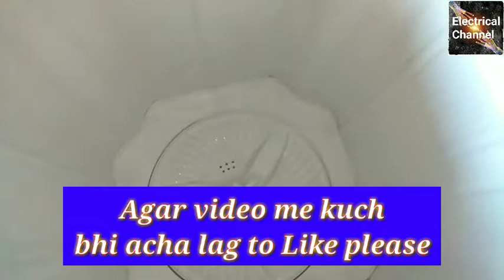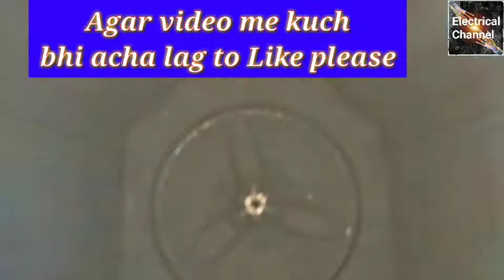How to change washing machine gearbox சலவை இயந்திரம் கியர் பாக்ஸ் மாற்ற எப்படி वाशिंग मशीन रिपेयर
how to repair semi automatic washing machine semi automatic washing machine water drain problem lg top loader washing machine problems lg washing machine clutch assembly price in india
वाशिंग मशीन गियरबॉक्स प्रॉब्लम वाशिंग मशीन रिपेयर कैसे करे वाशिंग मशीन रिपेयर इन हिंदी वाशिंग मशीन के पार्ट्स वाशिंग मशीन रिपेयरिंग वाशिंग मशीन टाइमर कनेक्शन गियरबॉक्स प्रकार
वाशिंग मशीन के पार्ट्स वाशिंग मशीन रिपेयरिंग वाशिंग मशीन रिपेयर इन हिंदी वाशिंग मशीन रिपेयर कैसे करे वाशिंग मशीन टाइमर कनेक्शन
लग वाशिंग मशीन रिपेयर सैमसंग वाशिंग मशीन रिपेयर वाशिंग मशीन कनेक्शन वाशिंग मशीन की वायरिंग वाशिंग मशीन वायरिंग एल जी वाशिंग मशीन वाशिंग मशीन के कनेक्शन ऑटोमैटिक वाशिंग मशीन कैसे कपड़े धोती है
gearbox types in automobiles gearbox types & working industrial gearbox types pdf types of gearbox with images types of gearbox wikipedia classification of gearbox type of gearbox in hindi types of gearbox in tractor
how to fill gas in ac how to fill gas in fridge or refrigerator how to semi Automatic Washing Machine repair near me fully automatic washing machine repair near me gas gyeser repair how to fridge repair near me
एसी में गैस कैसे भरें, फ्रिज या फ्रिज में गैस कैसे भरें, मेरे पास अर्ध स्वचालित वाशिंग मशीन की मरम्मत कैसे करें, मेरे पास पूरी तरह से स्वचालित वाशिंग मशीन की मरम्मत गैस गेसर की मरम्मत कैसे करें मेरे पास फ्रिज की मरम्मत कैसे करें
ફ્રિજ અથવા રેફ્રિજરેટરમાં ગેસ ભરવા માટે કેવી રીતે ગેસ ભરવા, મારા નજીકની અર્ધ ઓટોમેટિક વૉશિંગ મશીન રિપેર કેવી રીતે મારી પાસે સંપૂર્ણપણે સ્વયંસંચાલિત વૉશિંગ મશીન રિપેર ગેસ ગેસર રિપેર કેવી રીતે મારા નજીક રિફ્રીઝ રિપેર કરવું

ਗੈਸ ਨੂੰ ਕਿਵੇਂ ਭਰਨਾ ਹੈ ਕਿਵੇਂ ਫ੍ਰੀਜ਼ ਵਿੱਚ ਗੈਸ ਭਰਨਾ ਹੈ ਜਾਂ ਫਰਿੱਜ ਕਿਵੇਂ ਕਰਨਾ ਹੈ ਸੈਮੀ ਆਟੋਮੈਟਿਕ ਵਾਸ਼ਿੰਗ ਮਸ਼ੀਨ ਮੁਰੰਮਤ ਕਿਵੇਂ ਕਰਨੀ ਹੈ ਮੇਰੇ ਨੇੜੇ ਆਟੋਮੈਟਿਕ ਵਾਸ਼ਿੰਗ ਮਸ਼ੀਨ ਮੁਰੰਮਤ ਮੇਰੇ ਕੋਲ ਗੈਸ ਗਾਇਜ਼ਰ ਦੀ ਮੁਰੰਮਤ ਦੀ ਮੁਰੰਮਤ
কিভাবে ফ্রিজ বা ফ্রিজে গ্যাস ভর্তি করবেন এসি গ্যাসটি পূরণ করবেন কিভাবে আমার কাছে প্রায় আধা স্বয়ংক্রিয় ওয়াশিং মেশিনের মেরামত করবেন আমার কাছে সম্পূর্ণরূপে স্বয়ংক্